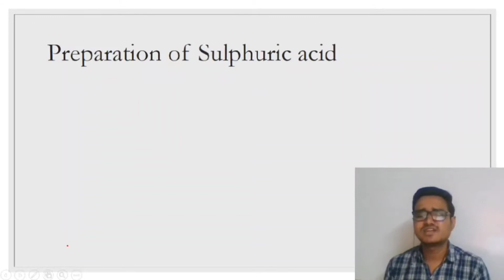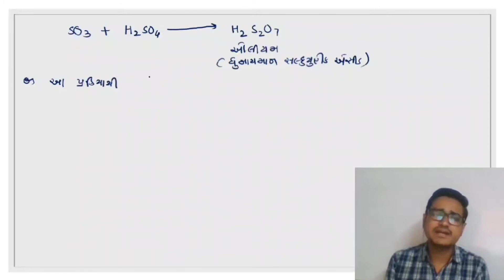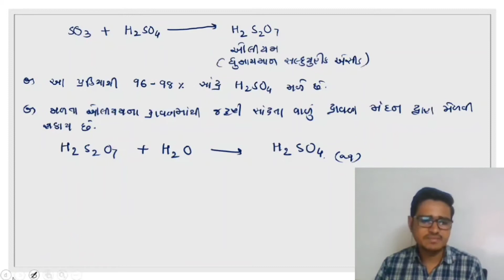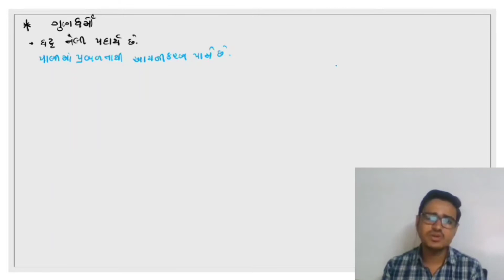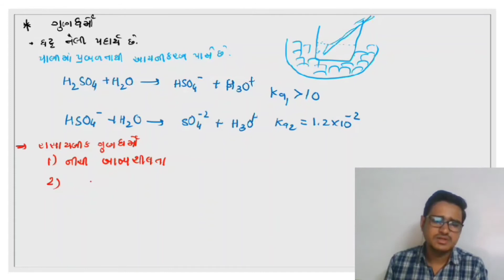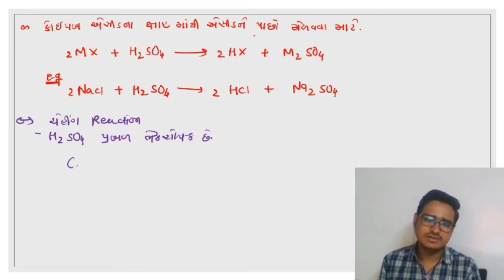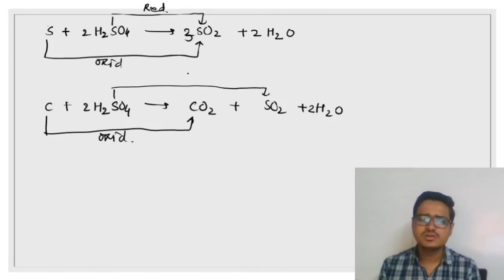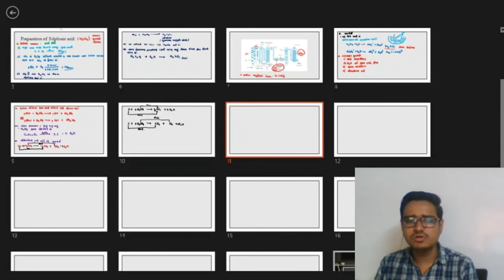Ch-7 (L-18) P-Block Elements-II (Sulphuric acid) || Std-12